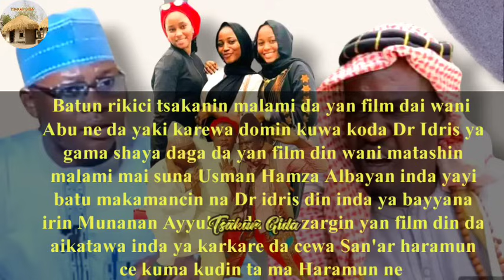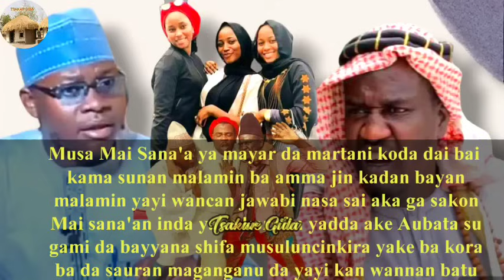Rikicin Malamai da yan film Albayan ya sake ragargazar yan film Musa mai sana'a ya maida martani